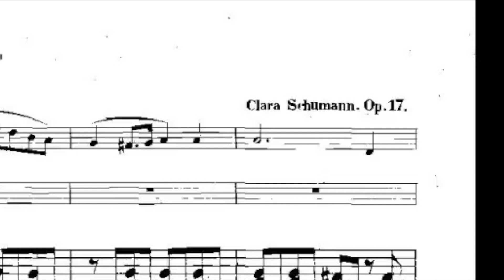Classics for Kids Clara Schumann